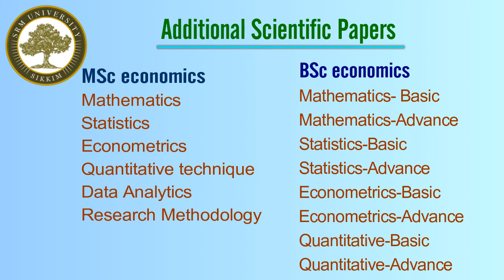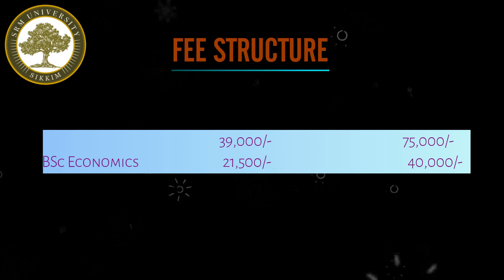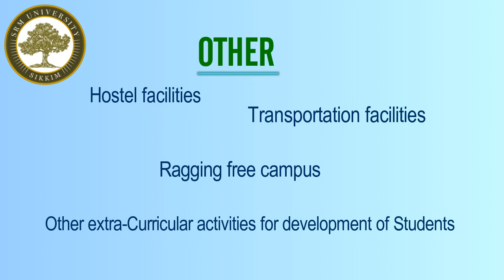edited economic dept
Counselling Workshop On Why to Choose M.Sc/B.Sc Economics?